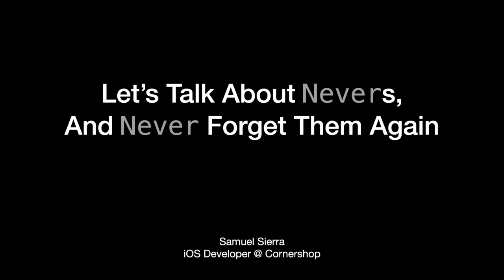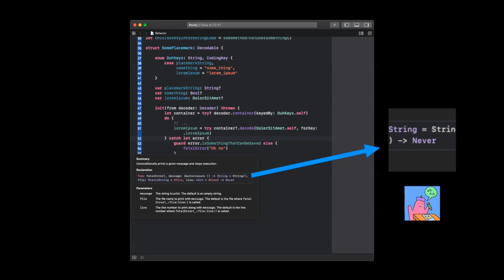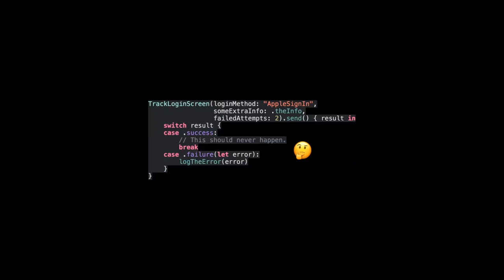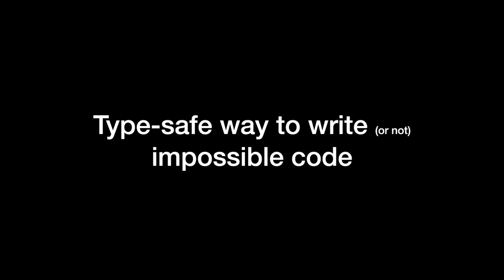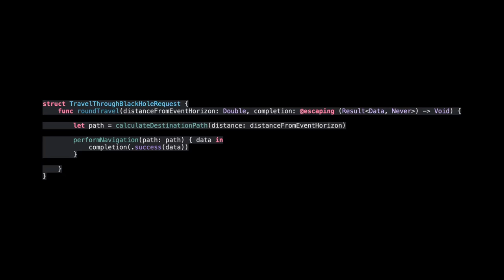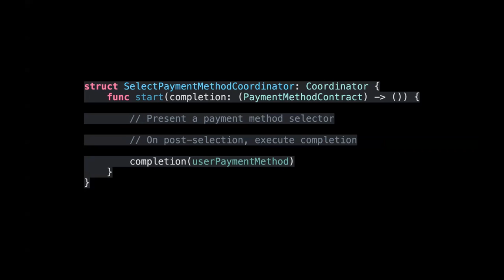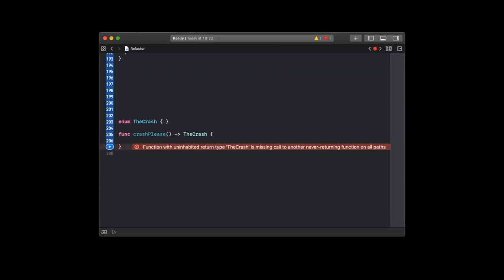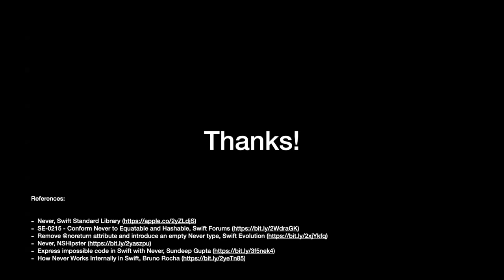Let's Talk About `Never`s, and Never Forget Them Again - Samuel Sierra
Samuel Sierra, Coffee Lover, Sonic Fan y picker profesional de 🥑 paltas en Cornershop nos trae su charla llamada "Let's Talk About `Never`s, and Never Forget Them Again", una charla donde aprenderemos donde y cuando utilizar `Never()` 🤯